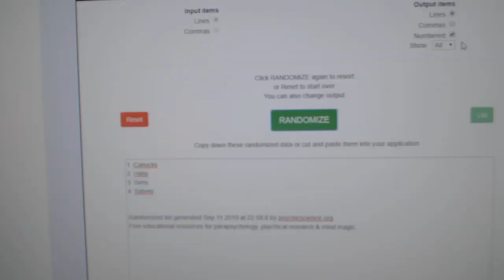Multi Randoms - C&C GB #10,094